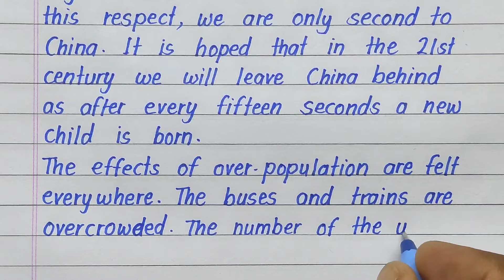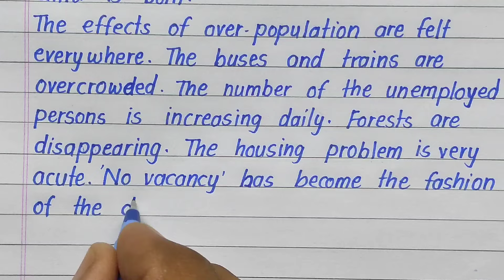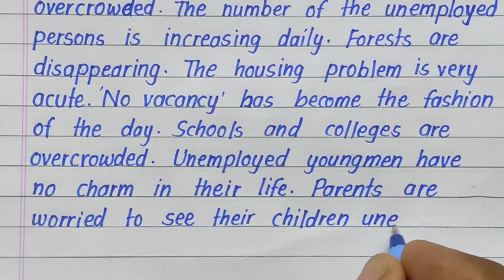Population Essay in English | Essay on Population in English | Population Essay Writing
Hello friends,
In this video we will learn population essay in english with my beautiful and print✍️ handwriting.

Your Queries,
population essay in English
population essay
Essay on population in English
population essay writing in english
essay on indian population in english
essay on population
essay on indian population